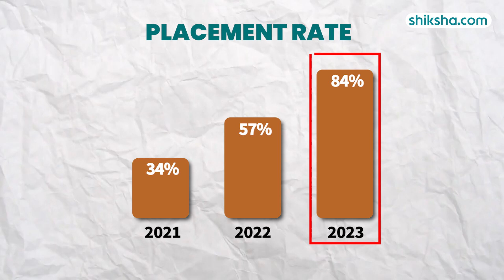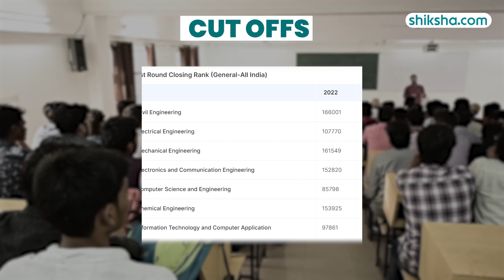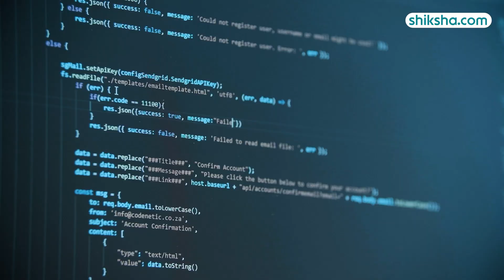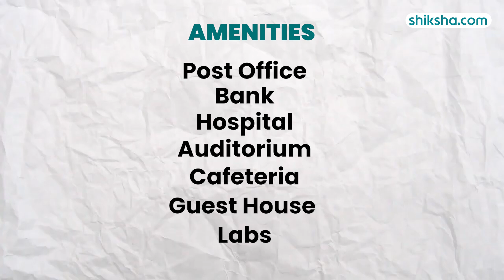MMMUT Review : Admissions 2024, Courses, Fees, Rankings, Placements, Scholarships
Madan Mohan Malaviya University of Technology (MMMUT), Gorakhpur is recognised by the UGC. and accredited by the NBA. MMMUT offers UG and PG programmes in the fields of Engineering, Technology, Management, etc. It has signed MoUs with various national and international universities. The University offers merit-based and need-based scholarships to deserving students.

Watch this in-depth college review that brings you all the essential insights, including the pros and cons of studying at MMMUT Gorakhpur.

0:13 - MMMUT Gorakhpur Overall Rating
0:15 - MMMUT Gorakhpur Placements
1:23 - MMMUT Gorakhpur Specialisations
2:08 - MMMUT Gorakhpur Infrastructure
3:15 - MMMUT Gorakhpur Faculty
3:38 - MMMUT Gorakhpur Campus Life